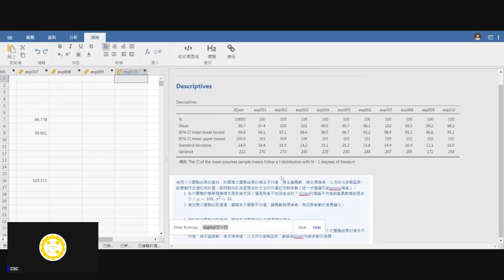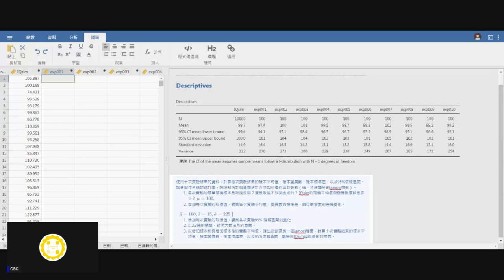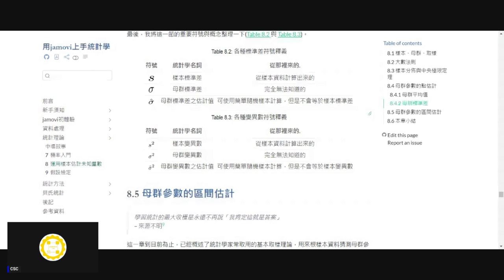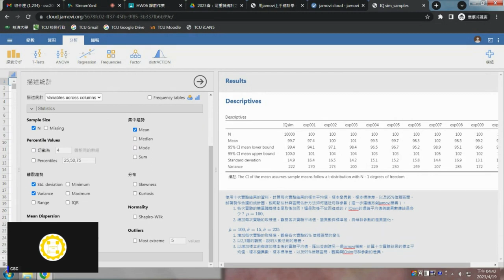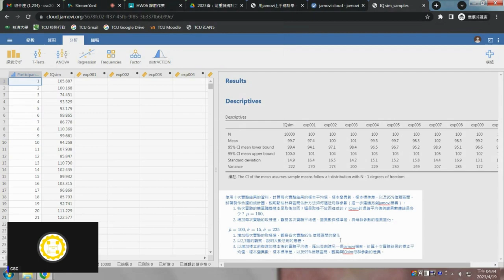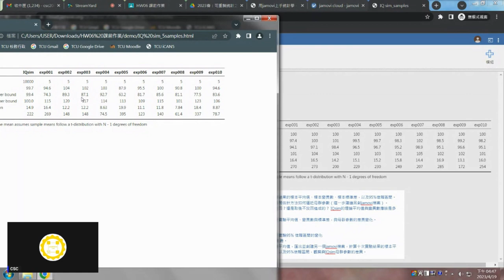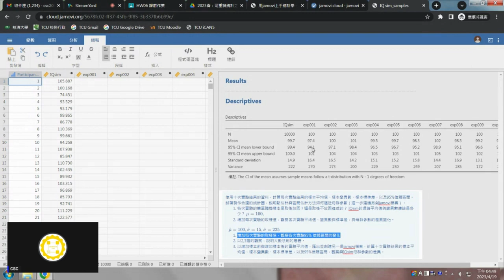[錄影]用jamovi上手統計學 ~ 8 運用樣本估計未知量數 part 5